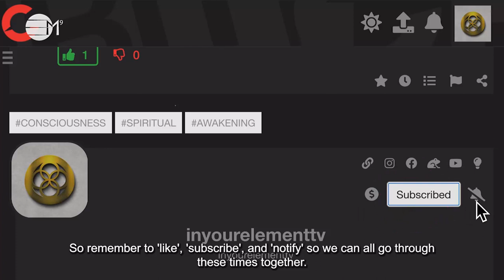Conscious Colours and Food for children Part 3 | IN YOUR ELEMENT TV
❤️ In this video teaching series, Goldie explains about conscious colours and food. Enjoy the conscious poem, which is great fun to remember!

2️⃣0️⃣2️⃣ 4  the year of Prospect